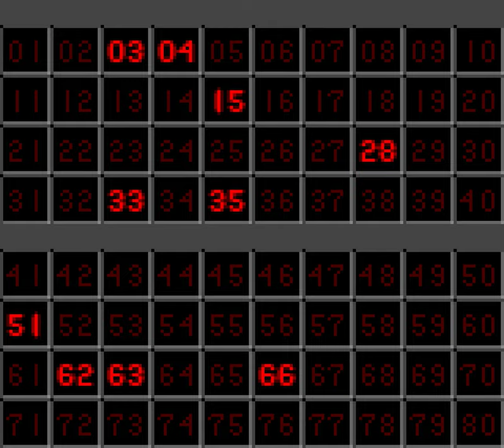Longplay of Caesars Palace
Longplay of Caesars Palace, played as the NTSC version on the Game Gear. This game's version was released in 1993.

00:00 - Start
00:17 - Opening
00:57 - Account opening

Games
01:20 - Slots ($25)
03:07 - Blackjack
05:34 - Video Poker ($5)
06:56 - Craps
10:07 - Slots ($100)
10:58 - Slot ($5)
11:46 - Video Poker ($25)
13:01 - Roulette
15:23 - 60-Yard Fight
16:04 - Match Two
16:31 - Triple Jacks
17:30 - Blackjack grinding to $1,000,000 (abusing save states for luck)
30:45 - Keno
31:37 - Craps (High roller, requires $1M)
33:07 - Blackjack (High roller, requires $1M)
35:16 - Horse racing